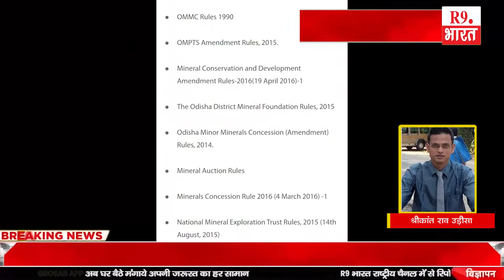खबरे ओडिशा से ......@FastUpdate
मानस बेहरा उड़ीसा
श्रीकांत राव उड़ीसा